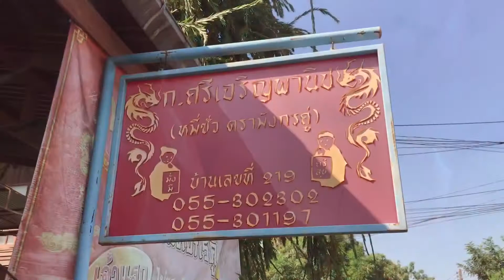Traditional noodles making in Phisanulok การทำเส้นหมี่ซั่วแบบดั้งเดิม หมี่ซั่วมังกรคู่ พิษณุโลก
การทำเส้นหมี่ซั่วแบบดั้งเดิม หมี่ซั่วมังกรคู่ พิษณุโลก Traditional noodles making in Phisanulok